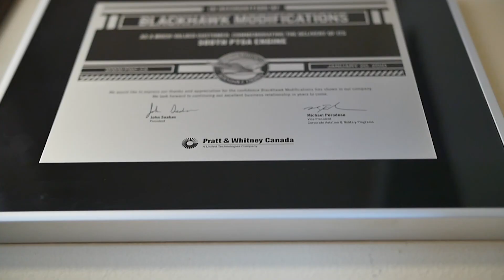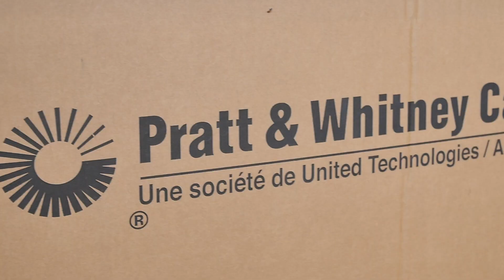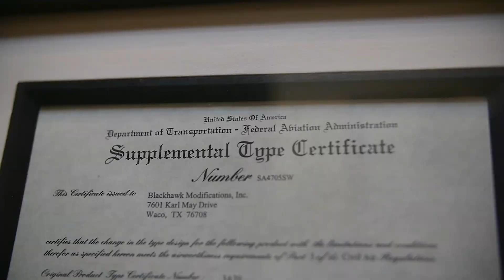Blackhawk's 20th Year and Beyond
As we round out our 20th year in business, we take a look back at how it all started and what is yet to come. The future is bright for Blackhawk, and we look forward to the next 20 years!